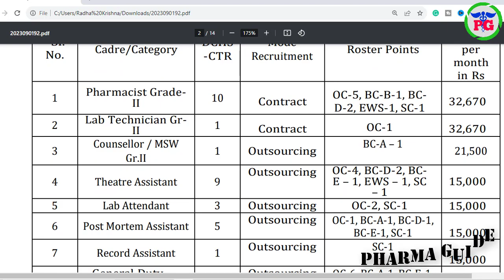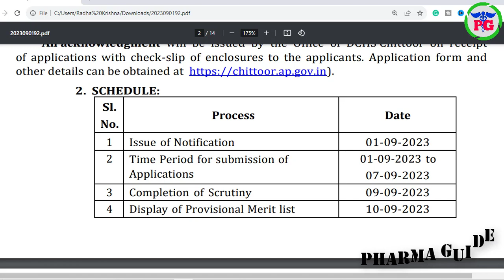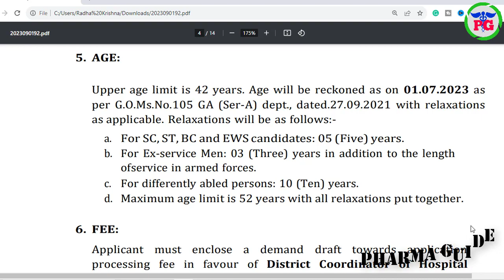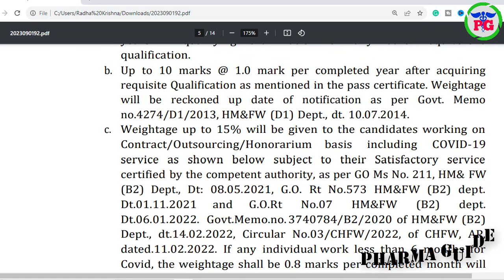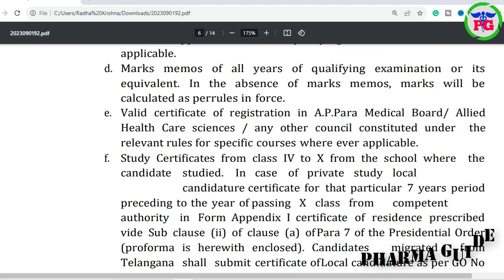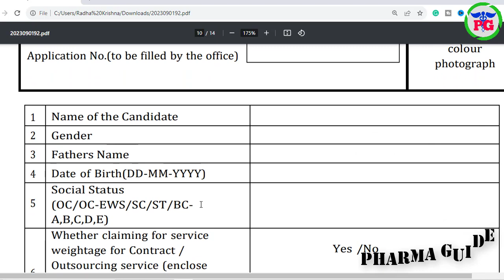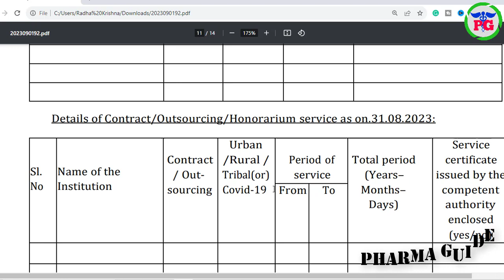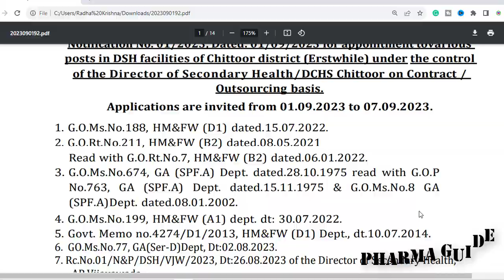Latest AP Govt Pharmacist Grade 2 Jobs 2023 | Latest APVVP Govt Jobs 2023